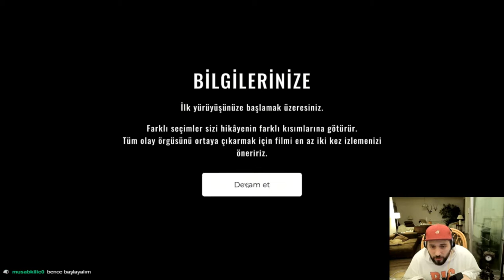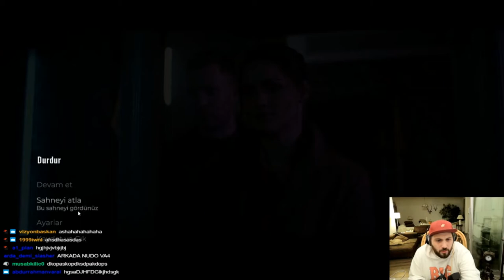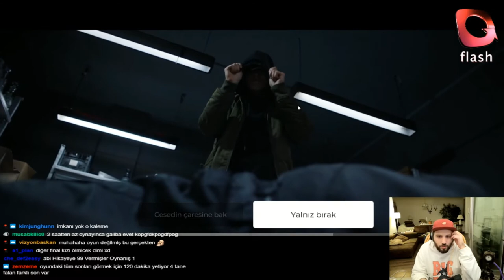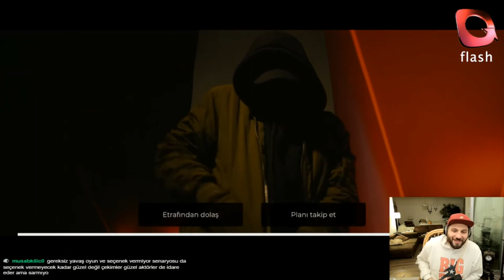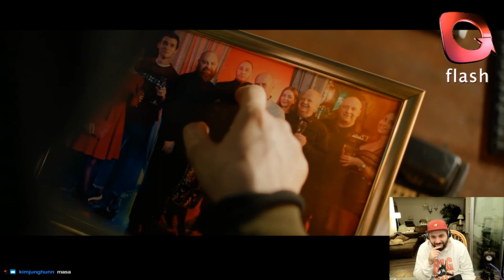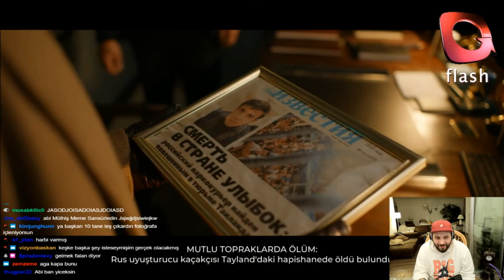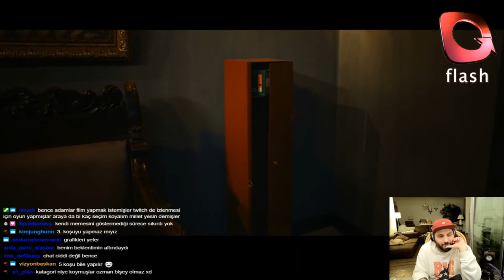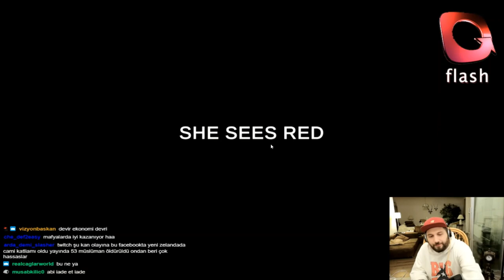SHE SEES RED | Türkçe Altyazılı FMV | Toplamda Beş Kere Falan Seçim Yaptığımız İki Farklı Son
Aslında çok da interaktif olmayan bir Direncan simülasyonu